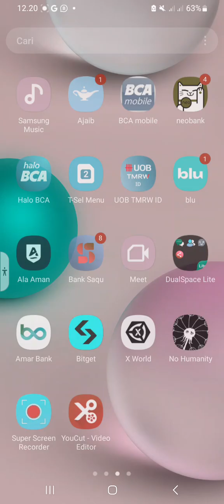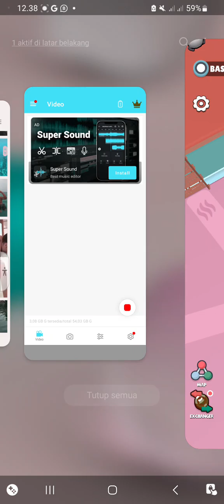ga punye konci dia kata nenek